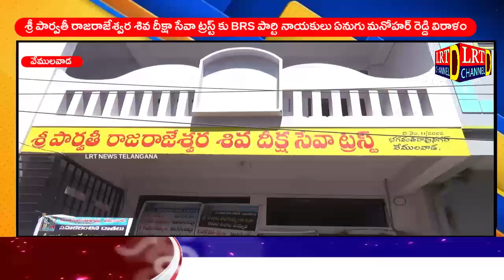శివ దీక్షా సేవా ట్రస్ట్ కు BRS పార్టి నాయకులు ఏనుగు మనోహర్ రెడ్డి విరాళం